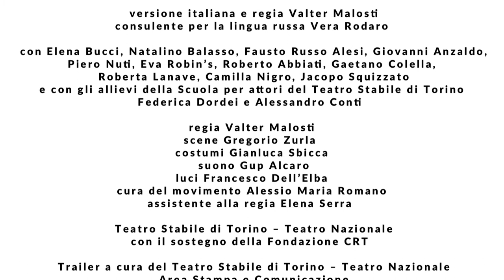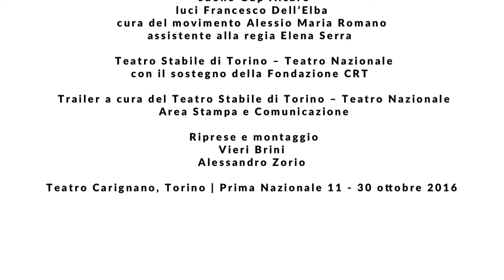Il giardino dei ciliegi - Trailer spettacolo 1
Il giardino dei ciliegi
di Anton Cechov
versione italiana Valter Malosti
consulente per la lingua russa Vera Rodaro

scene Gregorio Zurla
costumi Gianluca Sbicca
luci Francesco Dell’Elba
suono Gup Alcaro
cura del movimento Alessio Maria Romano
assistente alla regia Elena Serra
Coproduzione con Fondazione Teatro della Toscana

con Elena Bucci (Ranevskaja Ljubov’ Andreevna), Federica Dordei (Anja), Roberta Lanave (Varja) Natalino Balasso (Gaev Leonid Andreevic), Fausto Russo Alesi (Lopachin Ermolaj Alekseevic), Giovanni Anzaldo (Trofimov Petr Sergeevic), Roberto Abbiati (Simeonov-Piscik Boris Borisovic), Eva Robin’s (Charlotta Ivanova), Gaetano Colella (Epichodov Semen Panteleevic), Camilla Nigro (Dunjasa), Piero Nuti (Firs), Jacopo Squizzato (Jasa), Alessandro Conti (Un viandante/ Il capostazione)

Torino, Teatro Carignano, 11-30 ottobre 2016